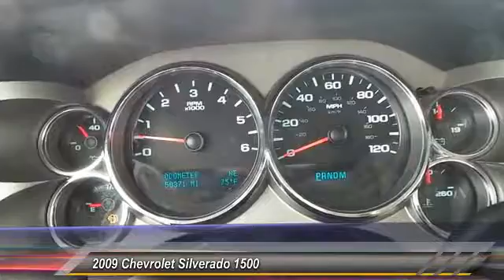2009 Chevrolet Silverado 1500 Midland Texas 9G280366T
2009 Chevrolet Silverado 1500 2WD Crew Cab

NOTITLE